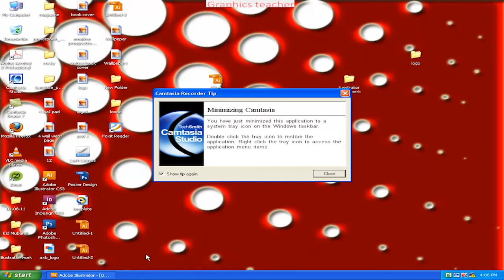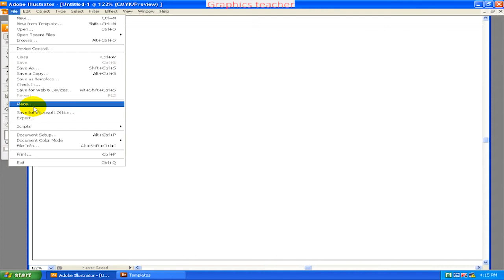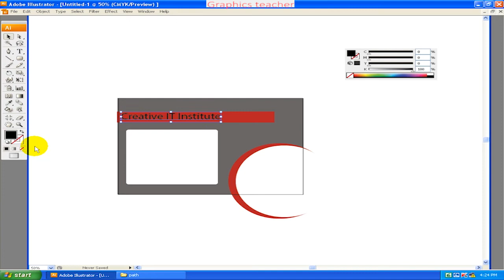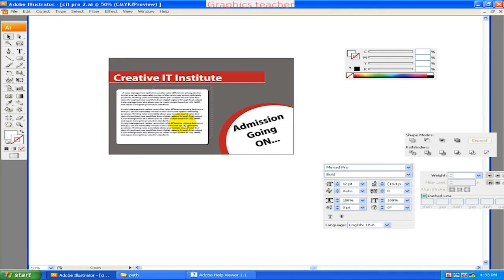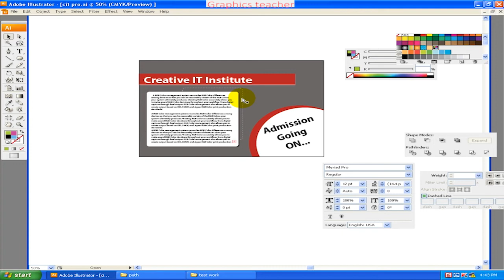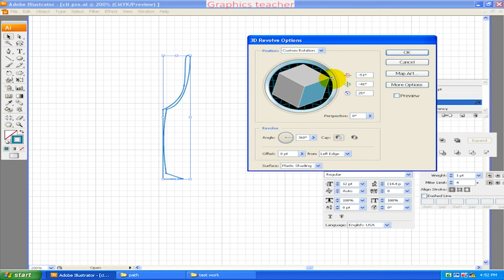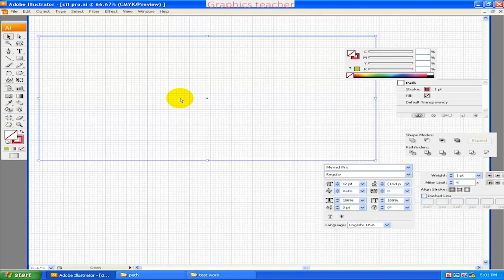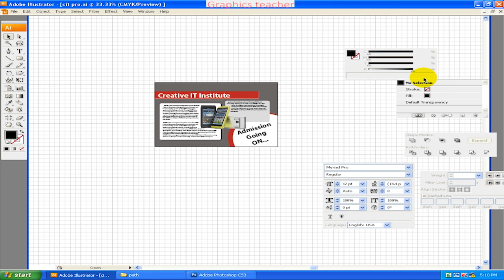illustrator Class 9 - Menu Option - Bnagla